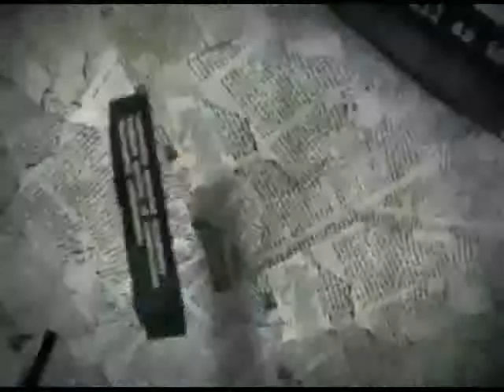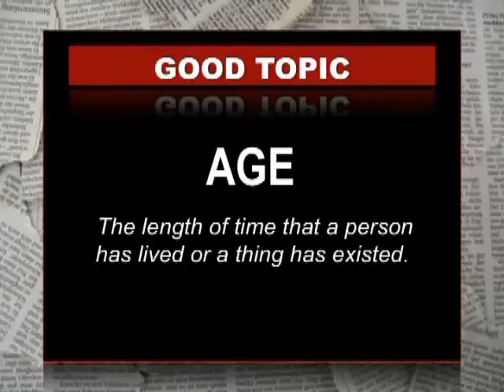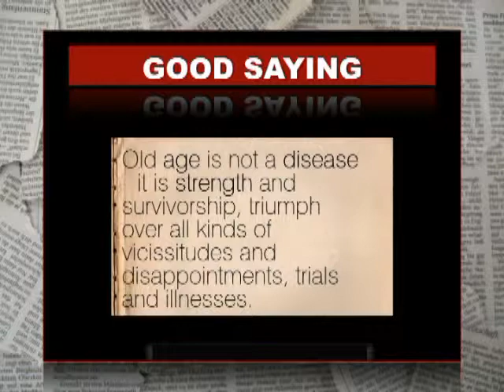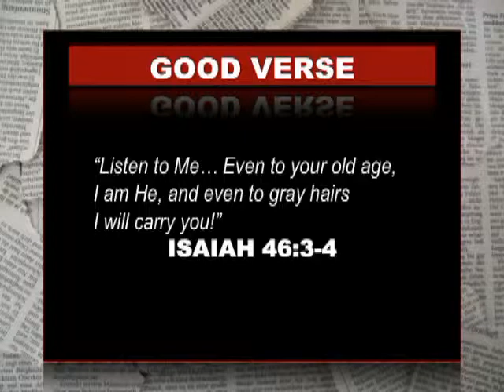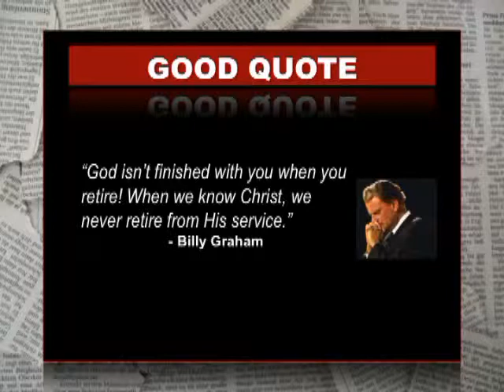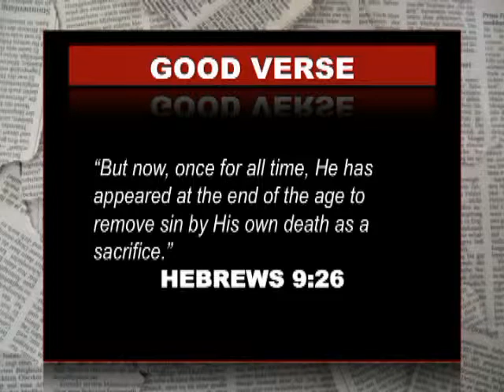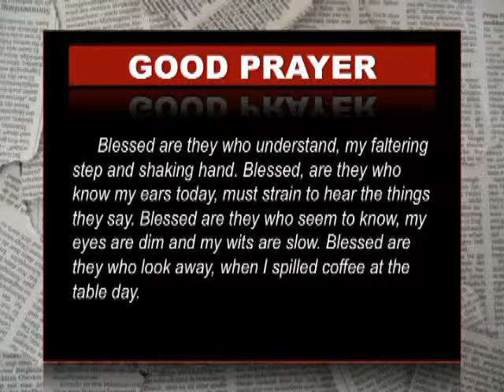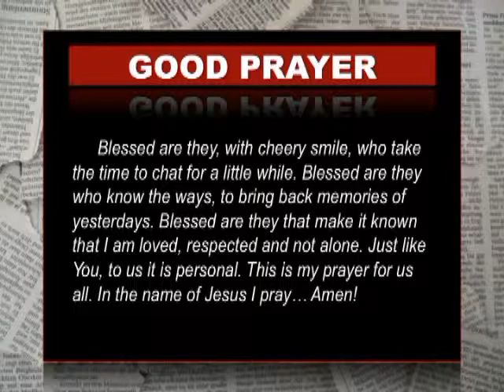GOOD NEWS - Age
Rick Pinette:  GOOD NEWS SHOW